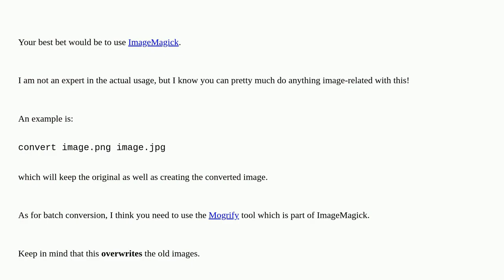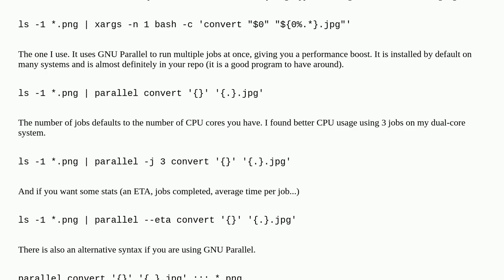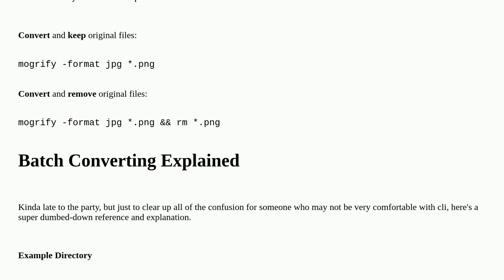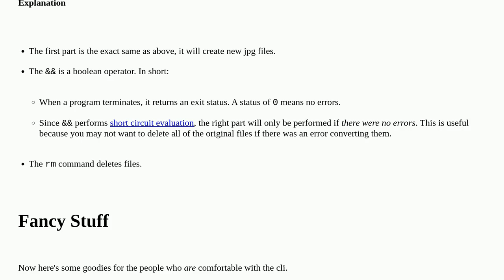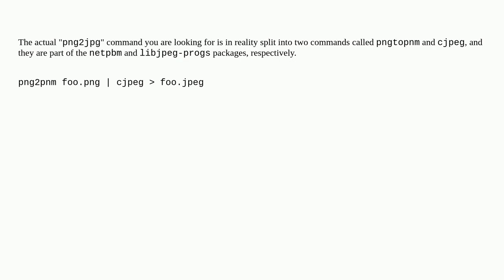Batch converting PNG to JPG in linux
A special thanks goes out to the community

  linux shell-script png jpeg